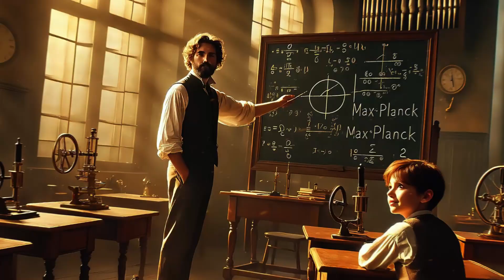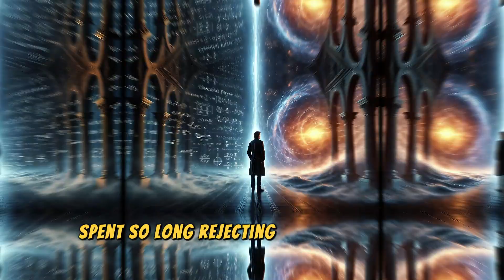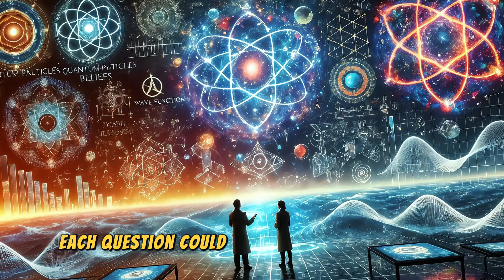⚛️ Quantum Physics & God: The Shocking Truth Max Planck Revealed! 🤯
Did quantum physics just prove God? ⚛️ For centuries, science and religion have been at odds—but what if they are actually two sides of the same coin? Max Planck, the father of quantum theory, shattered classical physics with his discovery of energy quanta, yet he believed that behind every scientific truth lies a deeper metaphysical foundation. He insisted that science alone is not enough—it needs a higher principle, an underlying order, perhaps even a form of faith.

In this video, we take a deep dive into Planck’s groundbreaking discoveries, his controversial philosophical views, and the mind-bending questions his work raises. Was he a religious man, or did he simply see the universe as a place of profound order? Could science even function without an inherent belief in rational laws? And why did Planck, a man devoted to logic, ultimately admit that science reaches a limit—a point where mystery begins?

Stay with us until the end to uncover the hidden side of one of history’s greatest scientific minds. Could YOU change your entire worldview if the truth demanded it? Let’s discuss! 🚀✨